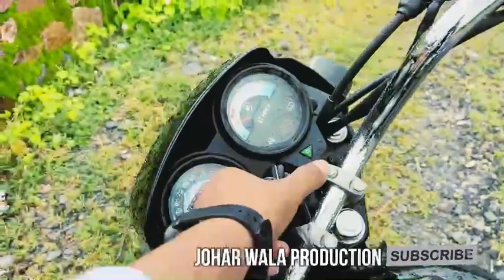Gugariya Ni Viti Song Making Video घुगरिया नी वीटी मेकिंग वीडियो